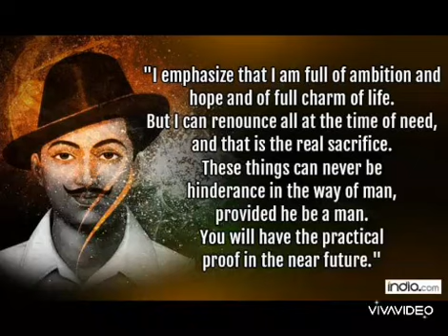23 March Shaheed Diwas Status|Shaheed Diwas Bhagat Singh Status|Shaheed Diwas Whatsapp Status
23 March Shaheed Diwas Status|Shaheed Diwas Bhagat Singh Status|Shaheed Diwas Whatsapp Status|